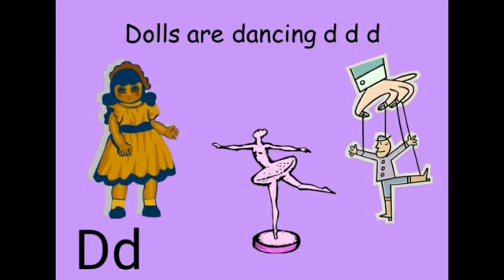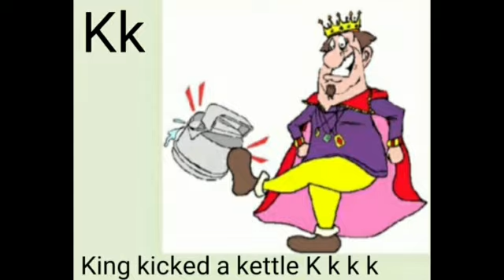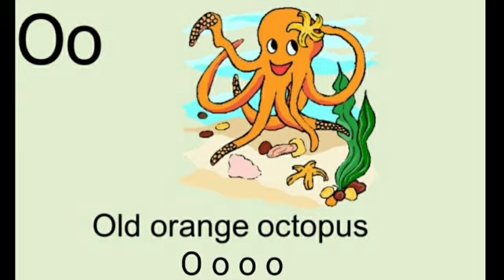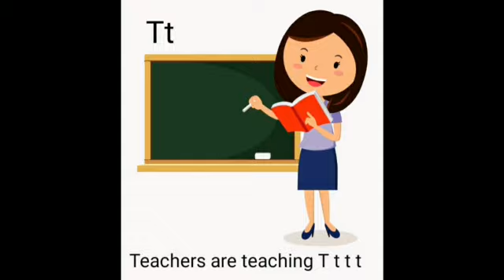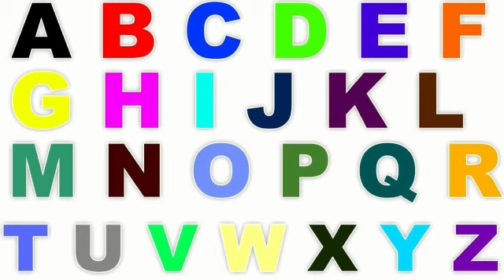Phonics Song from A to Z|Learn Phonics for Kids | Phonics For Preschoolers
Phonics songs from Alphabet A to Z